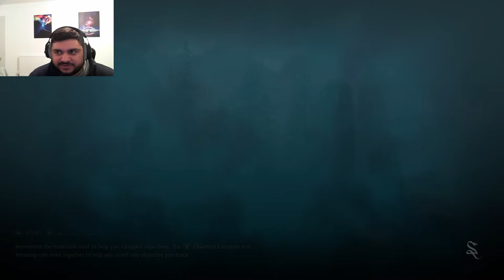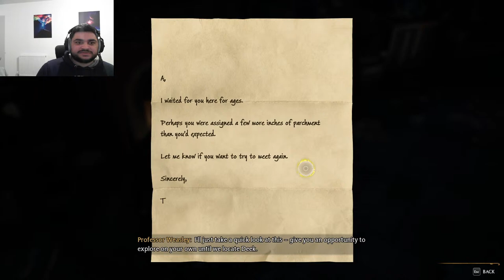Hogwarts Legacy - Live Stream - Part 4 - Learning to Fly Brooms!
Hey everyone,

Welcome to my first ever livestream series...Hogwarts Legacy

This is part 4, planning to stream whole game lets see how it goes...excited

🎵Music🎵
Disposition by SIGHTLESS IN SHADOW